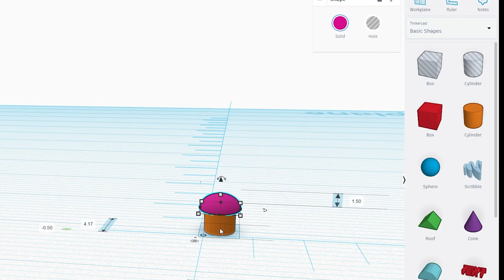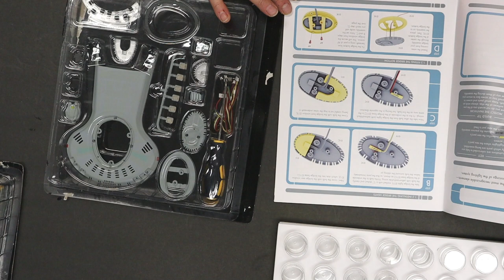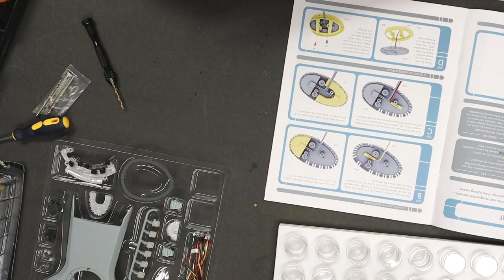Eaglemoss Enterprise 1701-D Stage 1 Assembly w/ Mods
In this video we start our build of the Eaglemoss USS Enterprise 1701-D Model.  This video is for Stage 1 and also includes the modifications to make the model more screen accurate. Be sure to follow along as we build this model out to its final result.

Vallejo Russian AF Grey Blue Paint

Tamiya Flat Red XF-7 Paint

Tamiya Flat Black XF- 1 Paint

Master Airbrush

Sharpie Brush Tip Markers

Pin Vise Hobby Drill

Sanding Sticks

Clear PETG 3D Filament